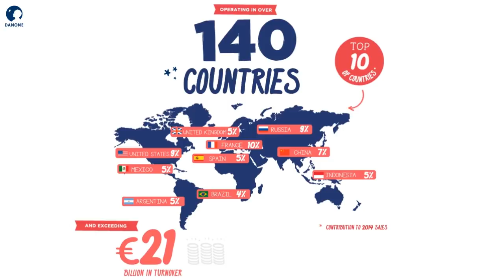Danone at a glance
Who we are, what we do, our mission, our brands and our activities: discover Danone Company’s identity through this motion design!

About Danone
With its mission to bring health through food to as many people as possible, Danone is a world leading food company built on four business lines: Fresh Dairy Products, Early Life Nutrition, Waters and Medical Nutrition. Through its dual economic and social project, and its mission, the company aims to create shared value for all its stakeholders: its 100,000 employees, consumers, customers, suppliers and shareholders.
Present in over 130 markets, the company generated sales of €21.1 billion in 2014, with more than half in emerging countries. The company's brand portfolio features international brands (Activia, Actimel, Danette, Danonino, Danio, Evian, Volvic, Nutrilon/Aptamil, Nutricia) and local brands (Prostokvashino, Aqua, Bonafont, Mizone, Blédina, Cow & Gate, Dumex).
Listed on Euronext Paris and on the OTCQX market via an ADR (American Depositary Receipt) program, Danone is a component stock of leading social responsibility indexes including the Dow Jones Sustainability Indexes, Vigeo and the Ethibel Sustainability Index. Danone is also ranked no. 1 in the 2013 ATNI index.